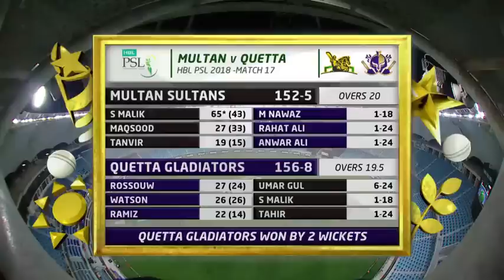Multan Sultans vs Quetta Gladiators I Full Highlights | Match 17 | HBL PSL | M1O1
Multan Sultans vs Quetta Gladiators I Full Highlights | Match 17 | HBL PSL